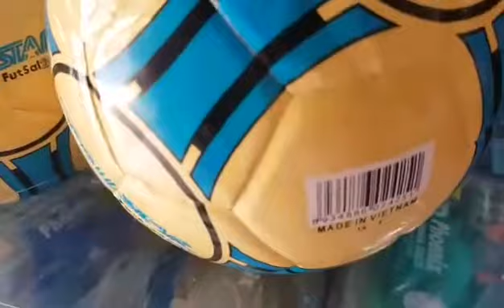quả bóng đá gerustar futsal 2030, 250k 1quả ( màu vàng xanh), hàng chính hãng gerustar, futsal 2030